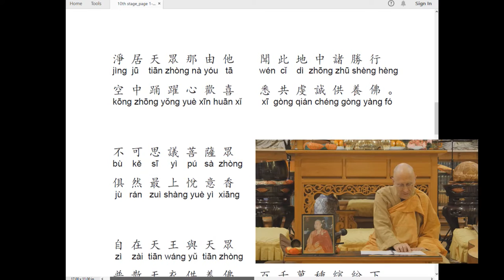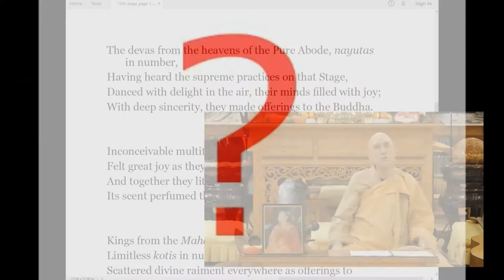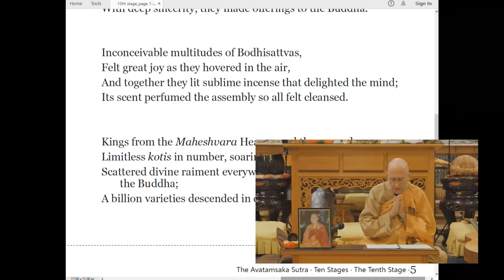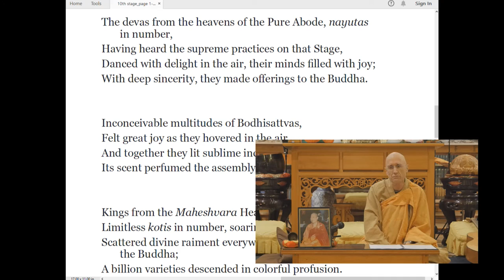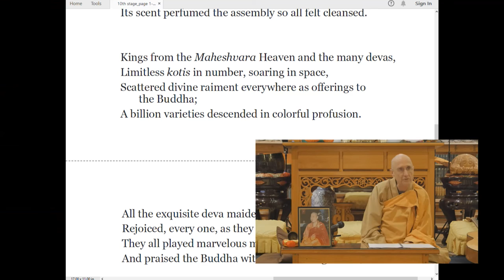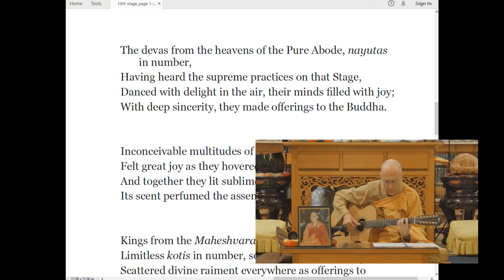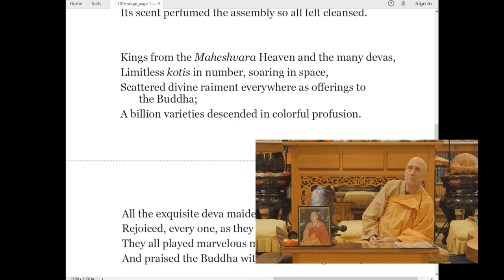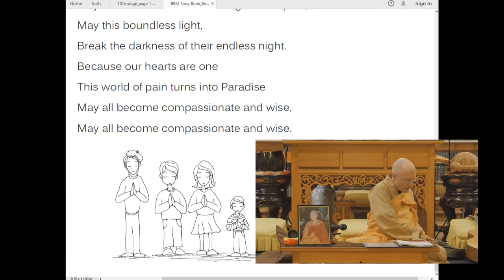Avatamsaka Sutra lecture at Berkeley Buddhist Monastery, (10th ground #1)